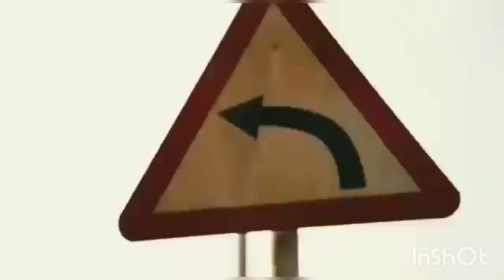RX is not a dead bike, it is dad of all bikes. 💯💯💯